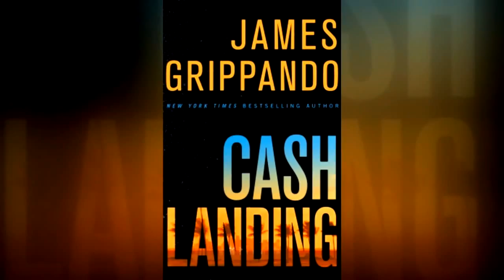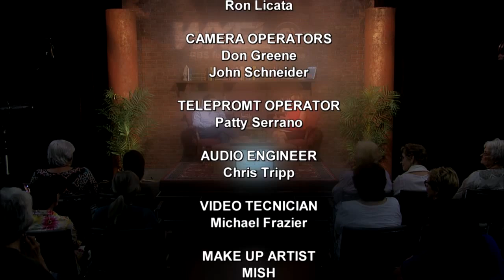Between the Covers #120 (James Grippando) (WXEL)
Between the Covers #120 (James Grippando)